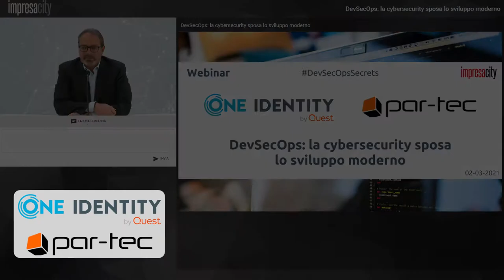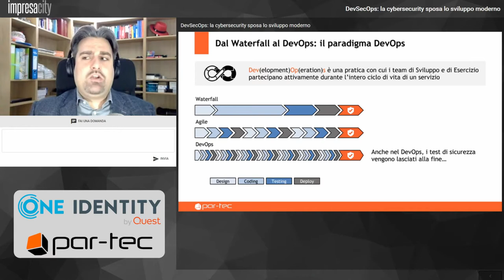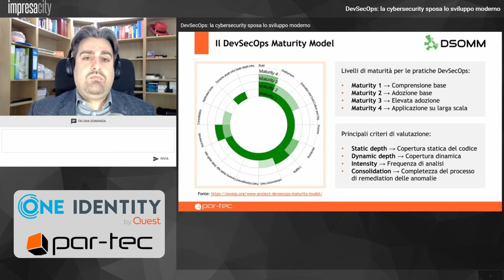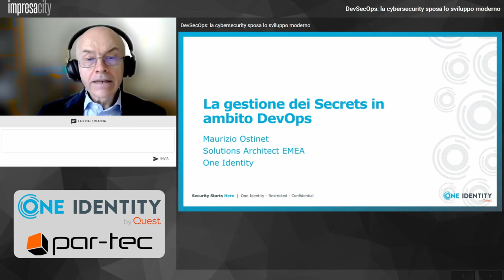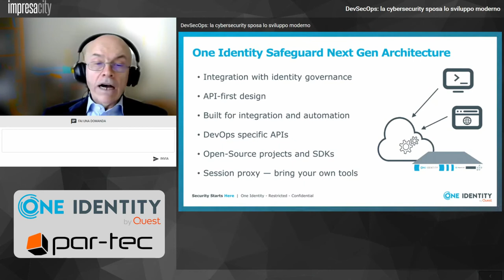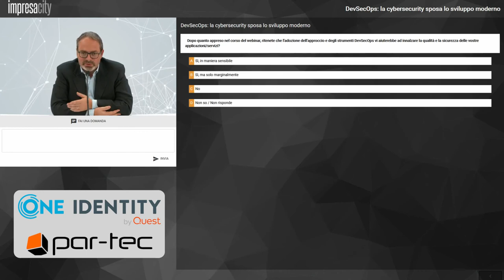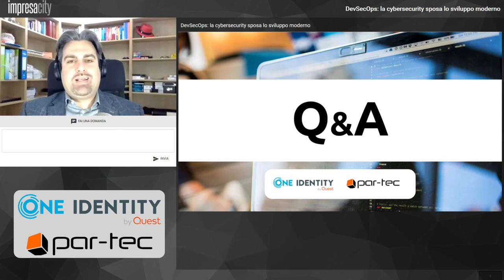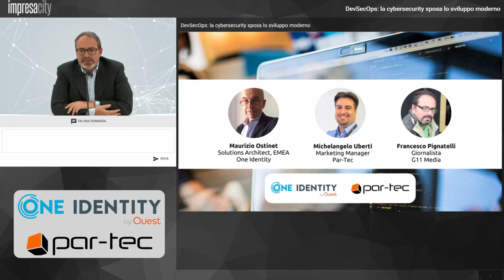Webinar 2 marzo 2021 - DevSecOps: la cybersecurity sposa lo sviluppo moderno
Il TechAdvisor Michelangelo Uberti e Maurizio Ostinet, Solutions Architect EMEA di One Identity, moderati dal giornalista Francesco Pignatelli, hanno fornito una panoramica del DevSecOps ed hanno spiegato come gestire i secrets (credenziali, chiavi SSH, certificati etc) nelle applicazioni cloud-native.

I punti trattati da Michelangelo Uberti sono:
- Dal Waterfall al DevOps: lo sviluppo Agile
- Dal Waterfall al DevOps: il paradigma DevOps
- DevSecOps: non una semplice buzzword
- Le sfide della Continuous Security
- Chi affronterà queste sfide?
- Il DevSecOps Maturity Model
- I controlli di sicurezza

Durante il suo intervento, Maurizio Ostinet ha parlato di:
- Secrets
- One Identity Safeguard next gen architecture
- Safeguard A2A API - Safeguard DevOps API
- Safeguard Secrets Broker for DevOps
- One Identity DevOps resources
- Solving PAM problems in DevOps

Per saperne di più, scaricate le slide e guardate la registrazione del webinar su